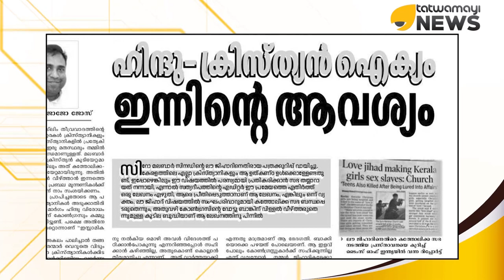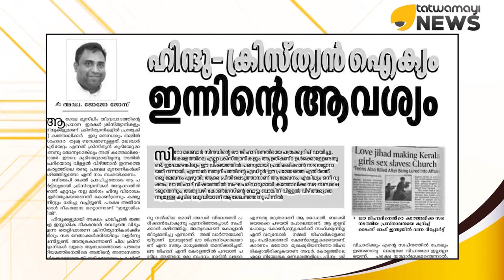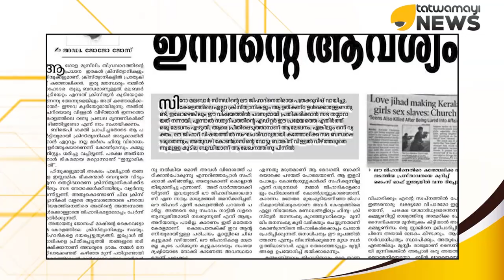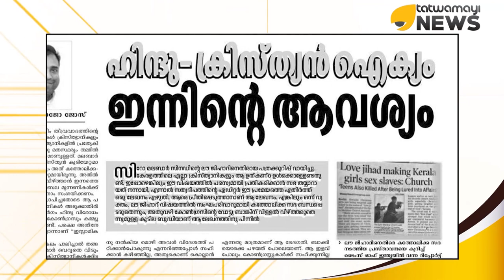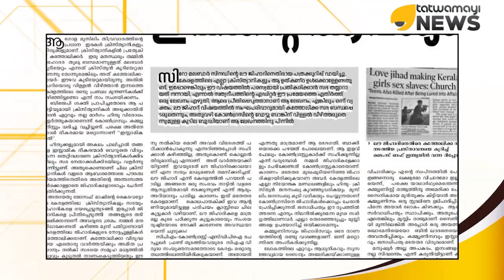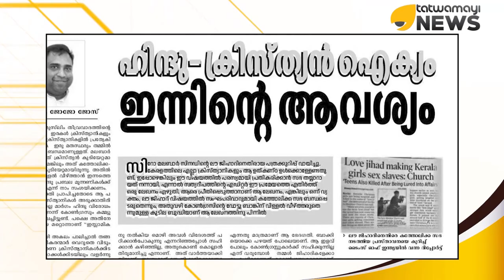ഹിന്ദുവും ക്രിസ്ത്യാനിയും ഒന്നിച്ചു നില്‍ക്കണം...നിലനില്‍പ്പിനായി...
ലവ് ജിഹാദ് മാത്രമല്ല,പൊതുവായ ഇസ്ലാമിക തീവ്രവാദം ഹിന്ദുക്കളെപ്പോലെ തന്നെ ക്രിസ്ത്യാനികൾക്കും വിശിഷ്യാ കത്തോലിക്കാ സഭാ വിശ്വാസികൾക്കും അപകടകരമാണെന്ന കാലികപ്രസക്തമായ അഡ്വ.ജോജോ ജോസെഫിന്റെ ലേഖനം വരച്ചുകാട്ടുന്നു...